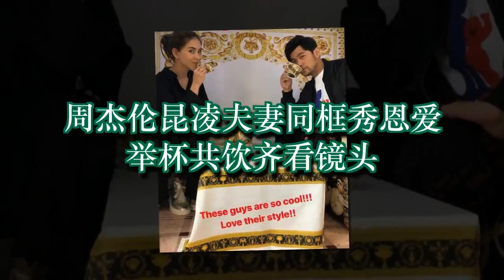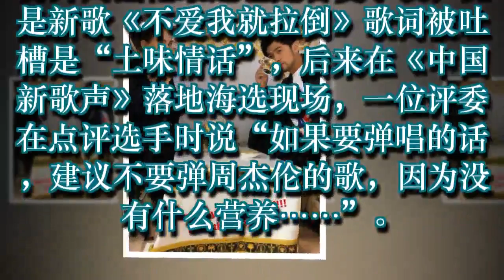周杰伦昆凌夫妻同框秀恩爱 举杯共饮齐看镜头